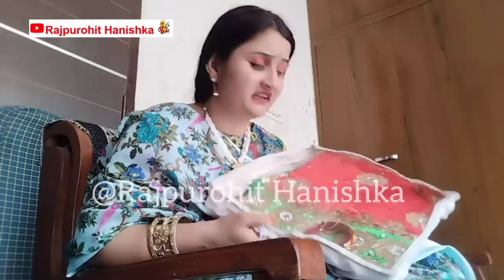गांव के भुवासा और शहर के भुवासा में भेदभाव,motivational, रिश्तो से ज्यादा पैसे को अहमियत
video.ganv ke bhuvasa or shahar ke bhuvasa me bhebgav गरीब ननद और आमिर ननद  में भेदभाव
Hi

Dosto Aaj Ki Is Video Me Maine Aapko samaj ganv or shahar ke logo ke sath alag alag vartav Ke Bare Me Bataya Hai Agar Aap In Tips Ko Follow Karte Hai To Aapka bhi jivan kushi or hassi se enjoy ke sat jine ka maza aayaga.  Aapko Ye Video Bahut Pasand Aayegi.